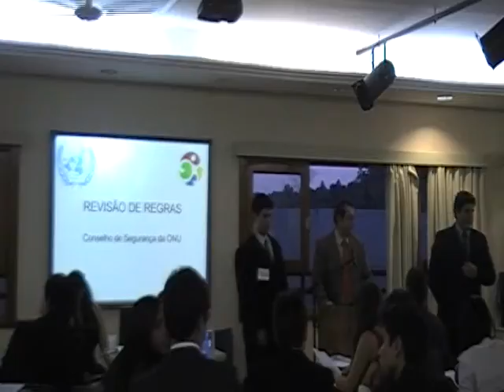Simulação sobre a Síria e seus desdobramentos no Oriente Médio 1